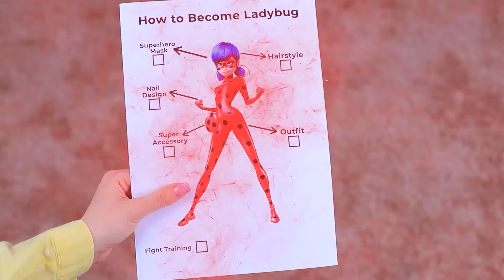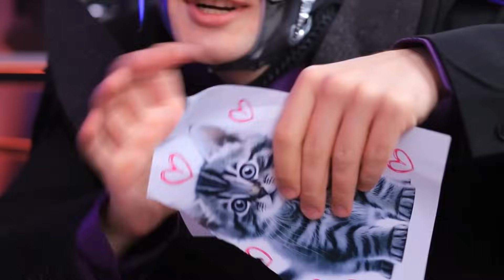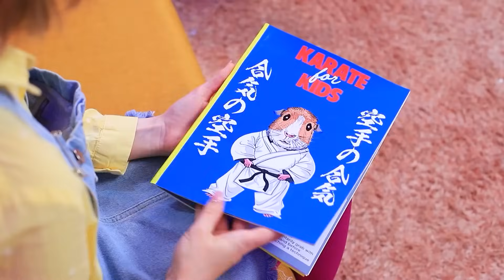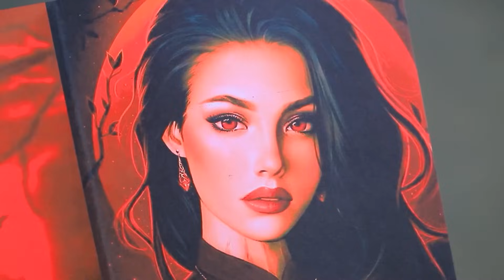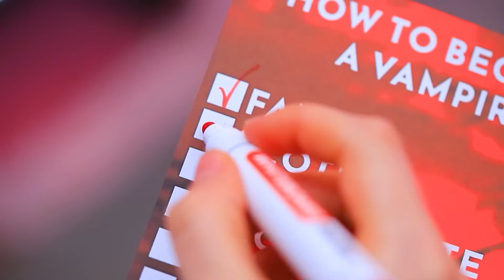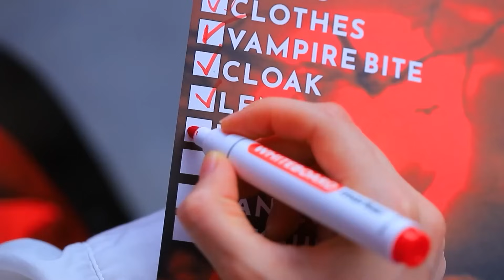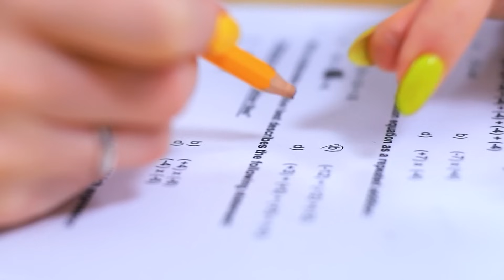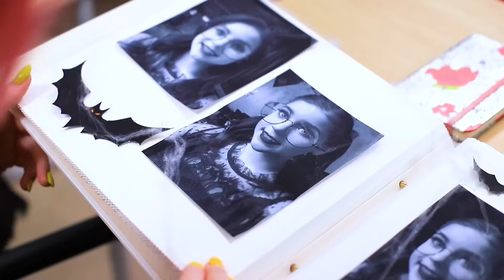Trasformazione Estrema da Ladybug a Sirena! Ladybug Miraculous nella Vita Reale!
Guarda gli ultimi video | Attiva TUTTE le notifiche
Ladybug potrà mai diventare una sirena? Ma certo! Dopo tutto, nulla è impossibile per il team di Troom Troom!